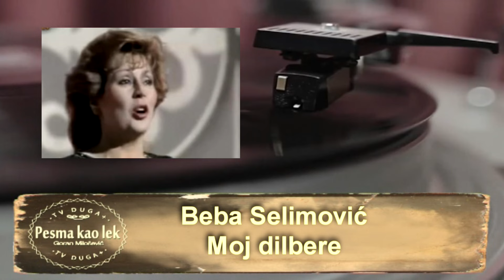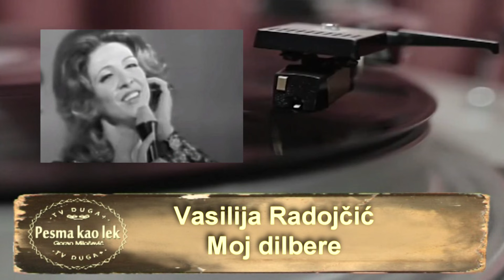PESMA KAO LEK - Moj dilbere - (Tv Duga Plus 2024)